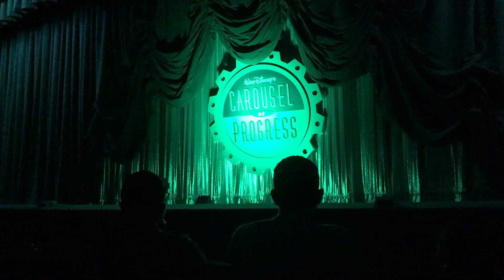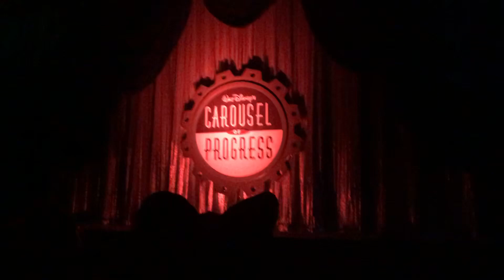The Carousel of Progress at Disney World- Complete Show POV!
Join us on a ride through the Carousel of Progress in Walt Disney World!

Travel through the 20th century and marvel at the evolution of technology during this classic Audio-Animatronics show.  Follow an American family over 4 generations of progress and watch technology transform their lives. During each era, learn how the technological marvels of the day made life more comfortable—and paved the way for unimaginable innovations.

Discover how gas lamps, the hand-cranked washing machine and gramophone made the pre-electric era a breeze. Watch the advent of electricity give rise to modern conveniences like the electric iron, the radio—and the simple, revolutionary light bulb. See how the automatic dishwasher and television set transformed the American household.

Today's high-tech marvels include virtual-reality games, high-definition televisions and voice-activated household appliances. Imagine the wonders the next hundred years may bring!

A “Revolution”ary Theatrical Experience
Presented inside a revolving theater, the show includes an innovative audience seating area that moves around a stationary central stage for each act.

A Classic Walt Disney Attraction
Walt Disney originally conceived the show as part of a new area at Disneyland Park called Edison Square. When the concept was abandoned, the idea was reimagined, eventually opening under the name “Progressland” at the 1964-65 New York World's Fair.

With the classic song "There’s a Great Big Beautiful Tomorrow” by the Academy Award®-winning team of brothers Richard and Robert Sherman, the show was an instant hit. Following its success, the show moved to Disneyland Park and was renamed “The Carousel of Progress.”

In 1975, the attraction moved to Magic Kingdom park where it was rewritten and restaged with a new theme song, “The Best Time of Your Life.”

In the true spirit of progress, the show was reworked in 1994 to its initial incarnation with the original theme song intact—as a tribute to nostalgia.

“It’s a great big beautiful tomorrow...”

Credit to Disneyworld's Website for text above.